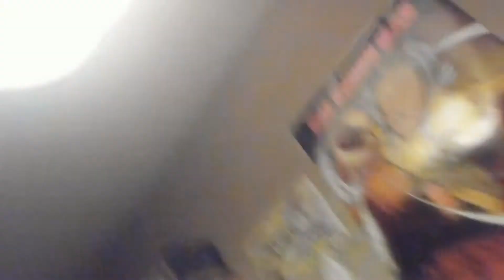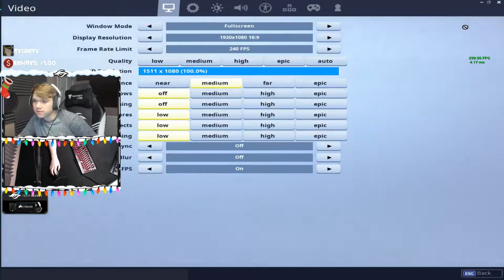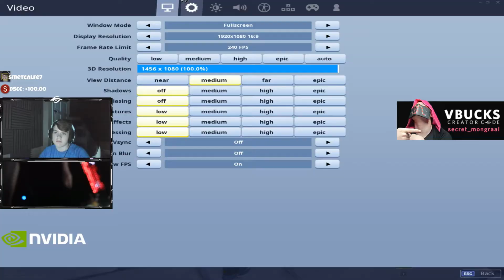MOONGRALS TOP 25 TWITCH CLIPS OF ALL TIME *NOSTALGIA*